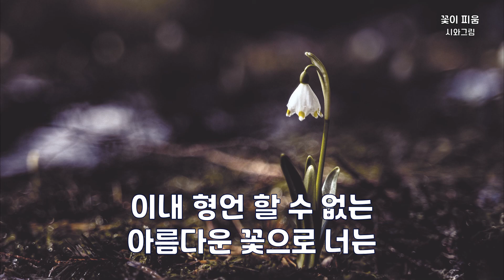꽃이 피움 | 시와그림 | 1시간 연속듣기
꽃은 피리
피어나리
아무리 기다려도
봄은 소식 없어도

꽃은 피리
피어나리
기대가 마른 땅에
고개를 들어내리

고개를 들어내리라
척박하다 말한 땅에
메마른 땅을 뚫고서
결국엔 피어나리라

보란 듯 피어나리라
겨울을 이겨내고서
이내 형언할 수 없는 아름다운 꽃으로 너는
나와 함께 피어나리라

꽃은 피리
피어나리
기대가 마른 땅에
고개를 들어내리